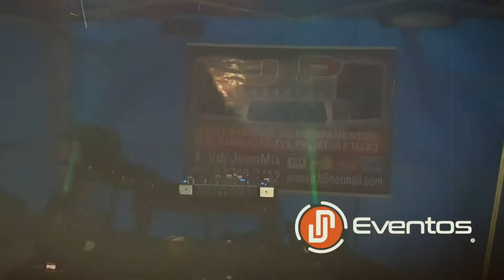A festa não pode parar - JP Eventos Fortaleza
A festa não pode parar.
Em breve vamos voltar.
Preparar a alegria.
Pois a JP Eventos vai agitar.
Agenda aberta pra festas e eventos em geral pra todos os estilos e pra todas as ocasiões.
Contrante JP Eventos Fortaleza
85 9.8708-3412